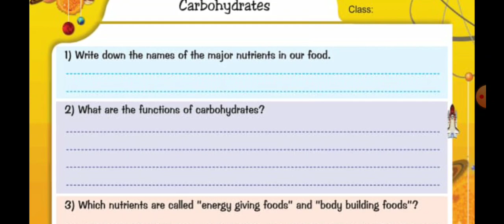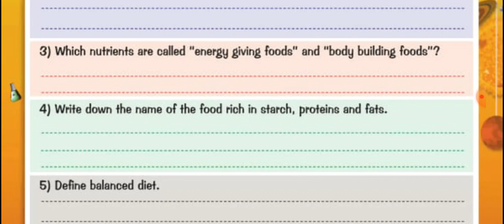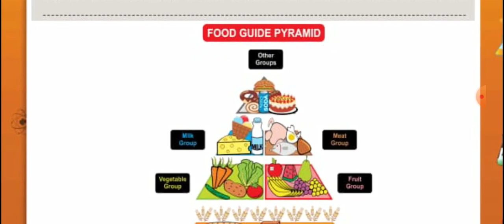Class 6|| Chapter 2 || Worksheet 2